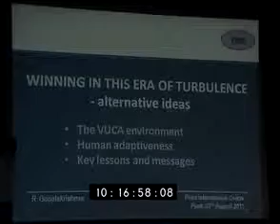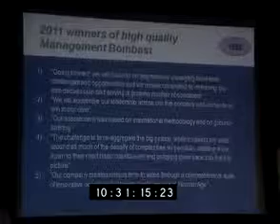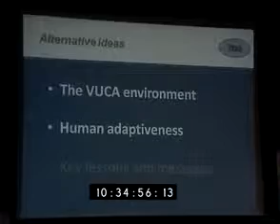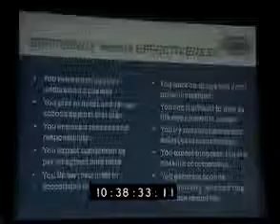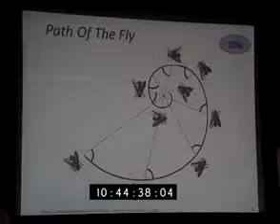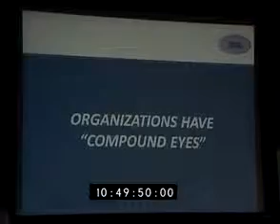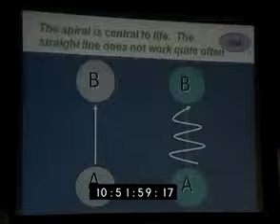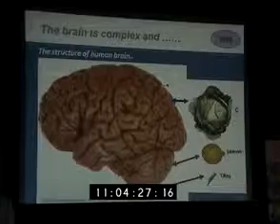Pune International Centre: Lecture by Mr R Gopalakrishnan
Topic: 'Winning in this era of turbulence: Alternative Ideas'